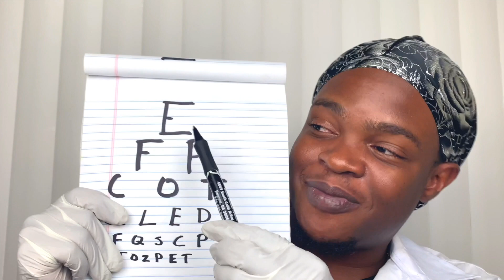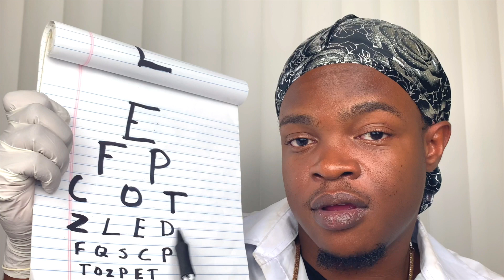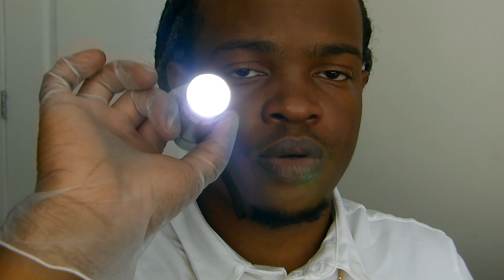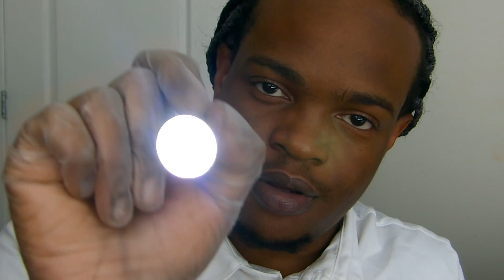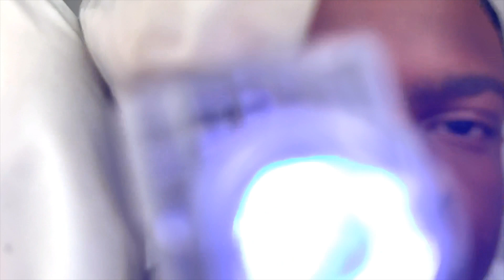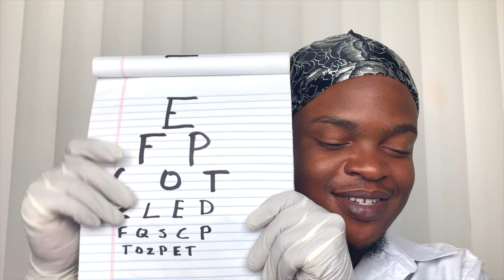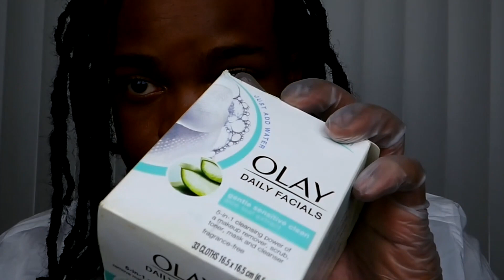ASMR Unpredictable Cranial Nerve Exam Roleplays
Hey you guys! I had this idea of an unpredictable compilation where you dont know what part of what video is coming next. What do you guys think? Tingly or annoying? lol